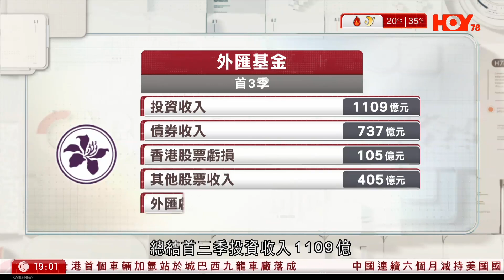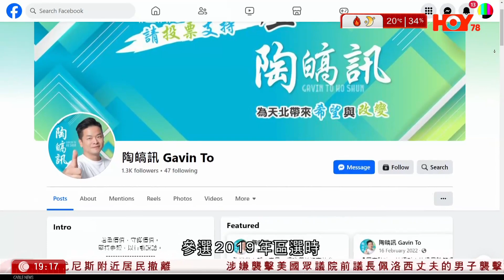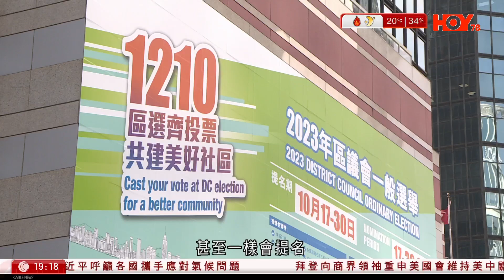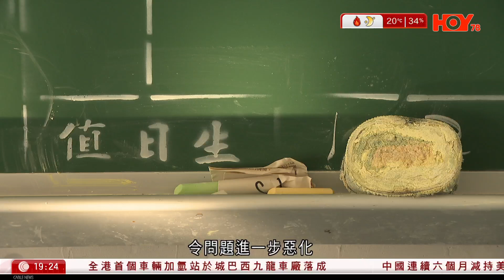有線新聞 七點新聞報道｜ 股票印花稅減稅首日港股成交未見反彈 有市民稱作用不大 基金界：或助短線買賣｜被揭上屆提五大訴求 陶皜訊：過資審證迷途知返｜二手單位保證期增至50年｜2023年11月17日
02:03  股票印花稅｜減稅首日港股成交未見反彈　有市民稱作用不大　基金界：或助短線買賣
11:08  區選｜被揭上屆提「五大訴求」　陶皜訊：過資審證迷途知返　提名人：只看他現在
16:44  房委會通過二手單位保證期增至50年　按揭還款期延長至30年